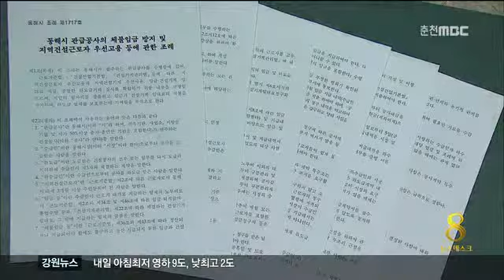춘천MBC뉴스 관급공사 임금체불 없앤다(R)=데